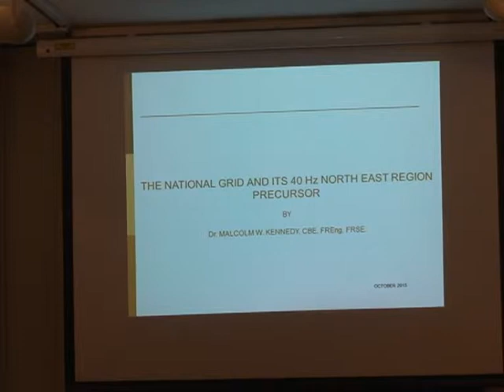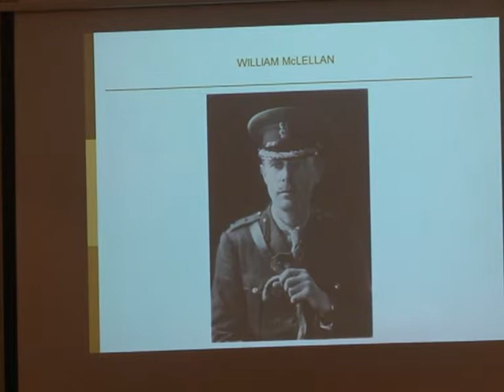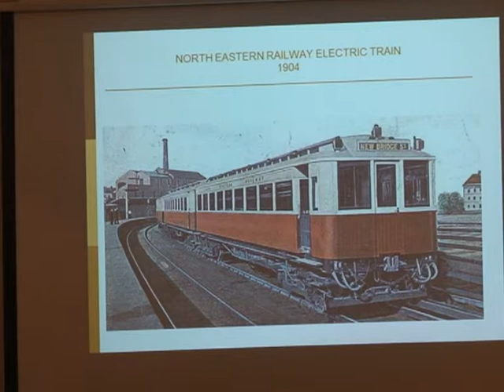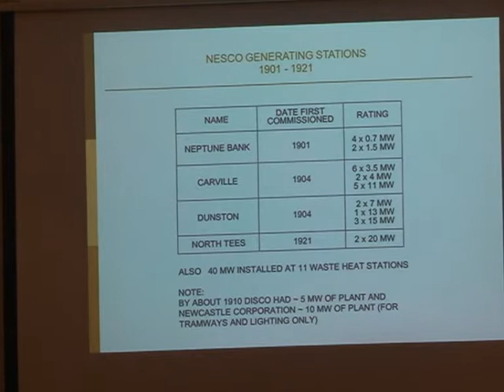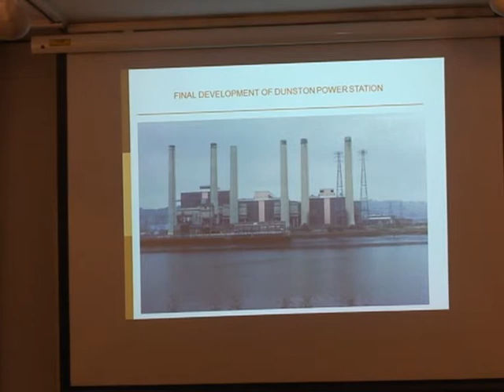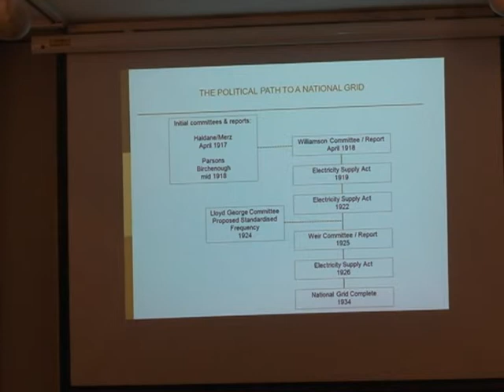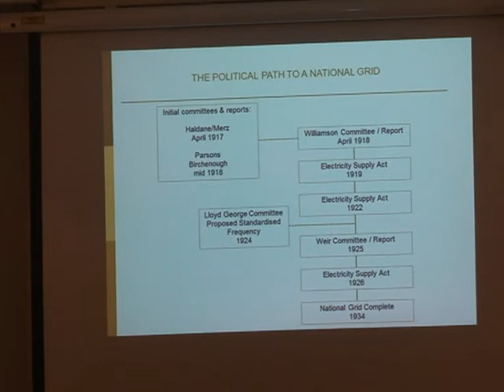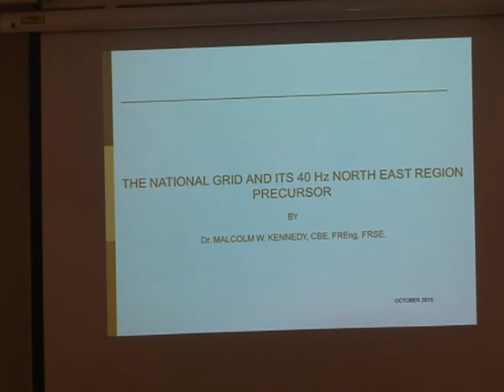4 Malcolm Kenedy: The National Grid and its 40 Hz North East Region Precursor